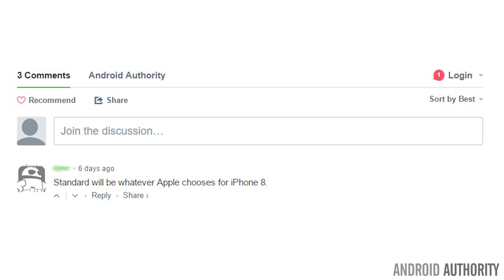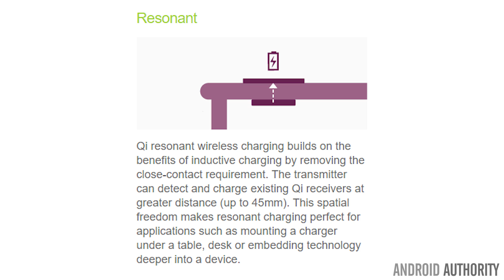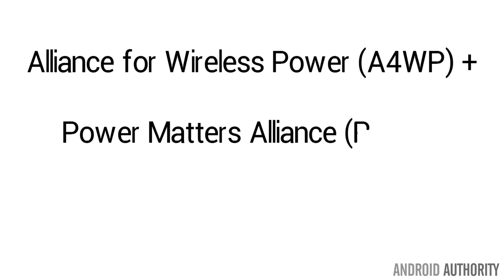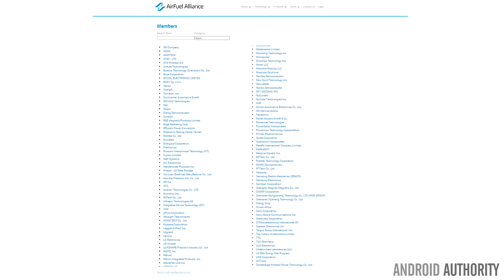Does Wireless Charging Have a Future? - Gary explains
Wireless charging technology could make a resurgence in 2017, but which of the numerous standards is likely to become the market leader?